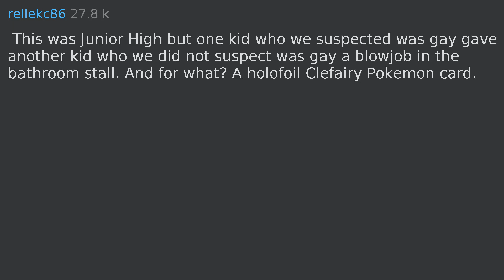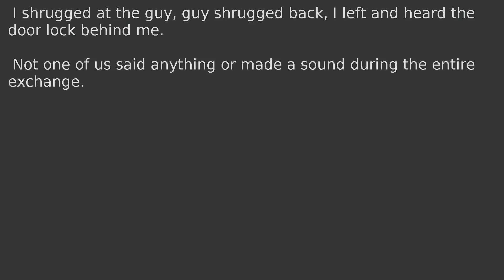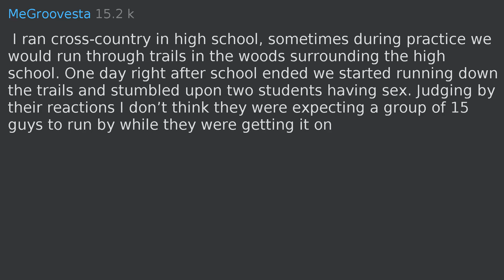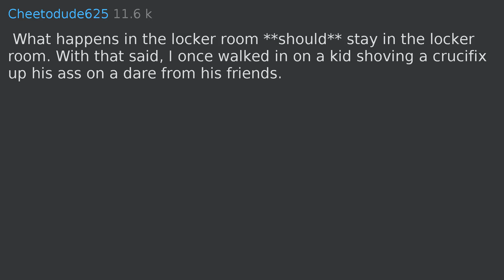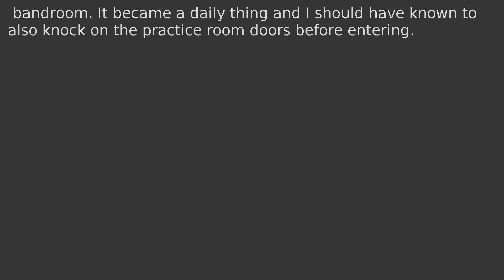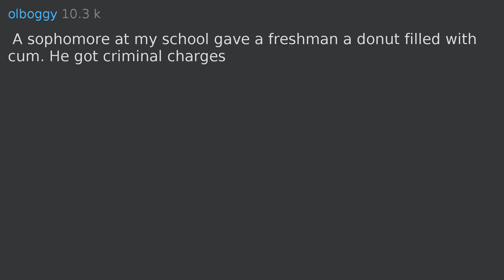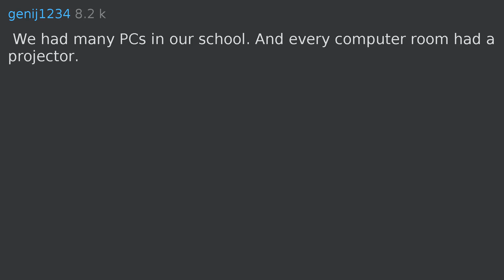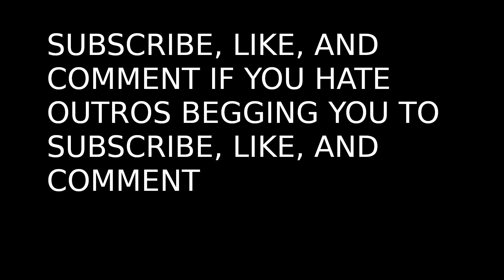People of reddit, what was the most NSFW event you ever stumbled upon in high school? | Top of r/Ask